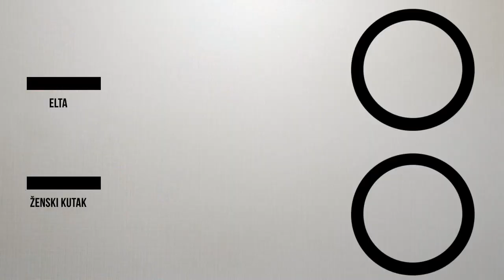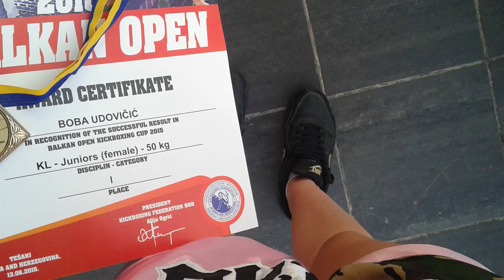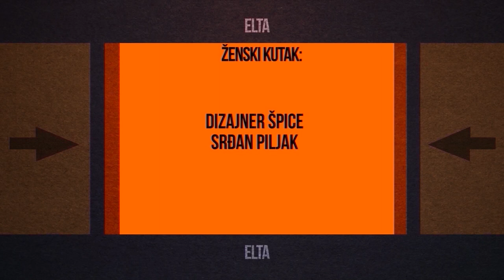ŽENSKI KUTAK - BOBA UDOVIČIĆ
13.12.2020., Elta TV, Ženski kutak
Gošća: Boba Udovičić, kik bokserka